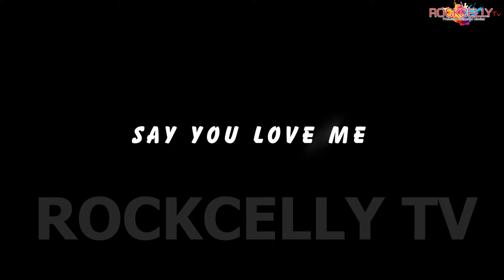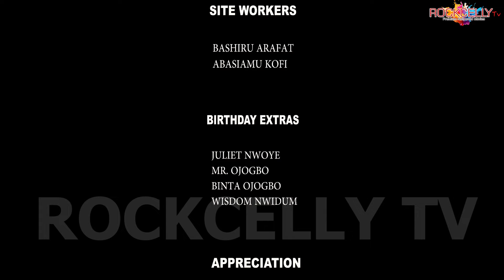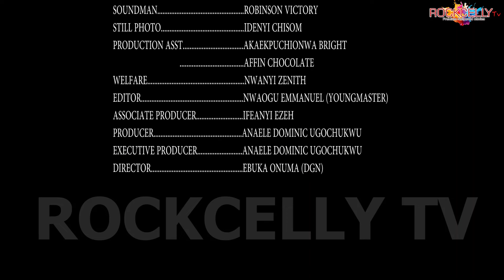Please don't watch this Zubby Michael movie if you are too Emotional-latest nigerian movie 2024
Please don't watch this Zubby Michael movie if you are too Emotional-latest nigerian movie 2024#nigerianmovies2024africanmovies#fullmovies2024@newnigerianmovie